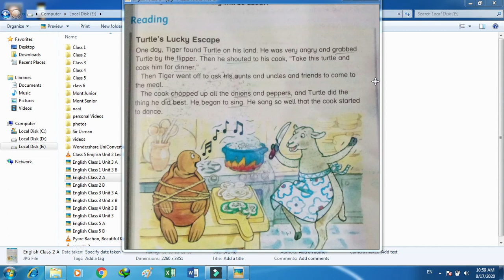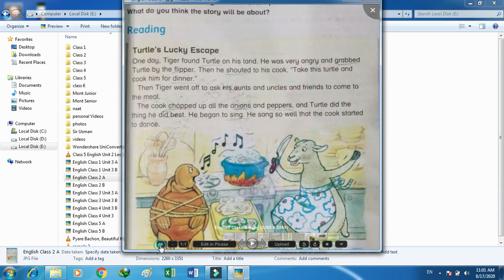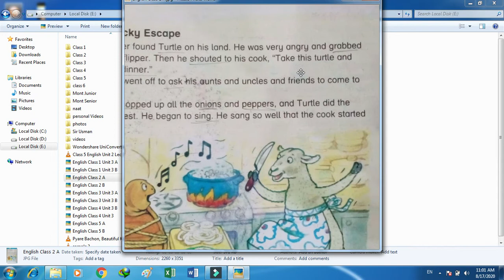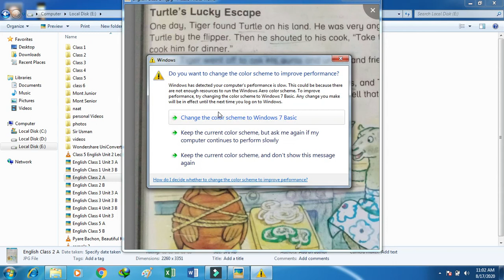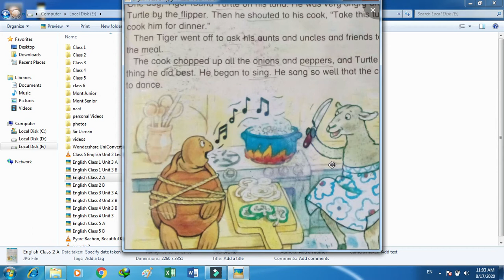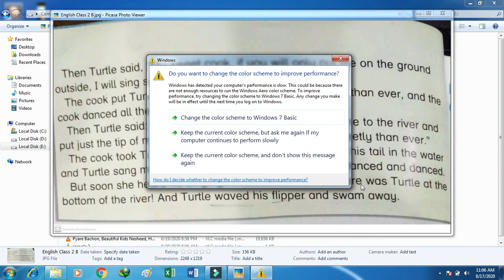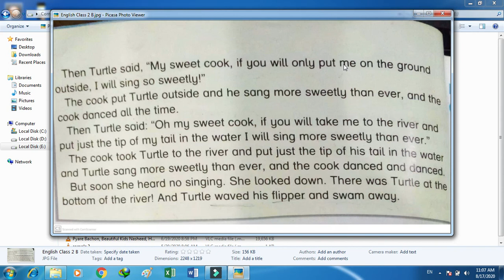Class 2 Englsih Unit 3 Lecture 1